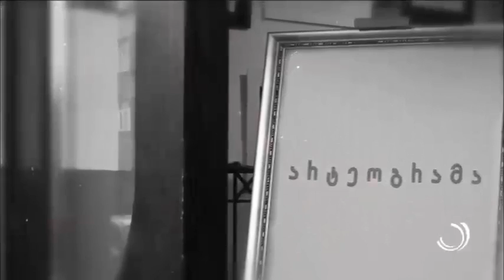თეონა ბერიძე გადაცემაში "არტეოგრამა"